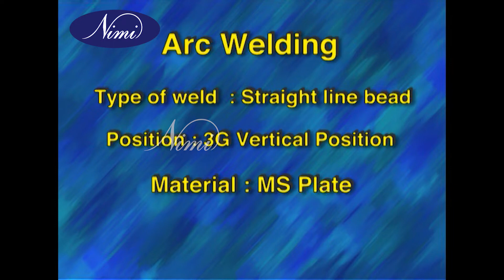straight line bead position: 3g vertical material : ms plate